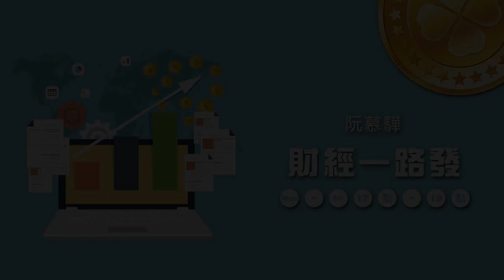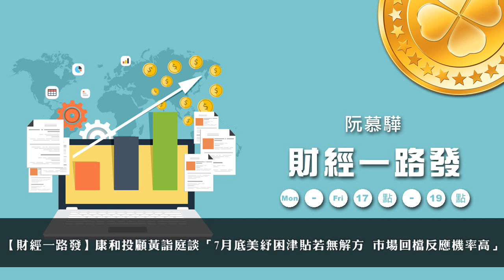'20.07.23【豐富│財經一路發】康和投顧黃詣庭談「7月底美紓困津貼若無解方 市場回檔反應機率高」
來賓：「康和投顧」產品研究部副總經理 黃詣庭
主題：7月底美紓困津貼若無解方  市場回檔反應機率高